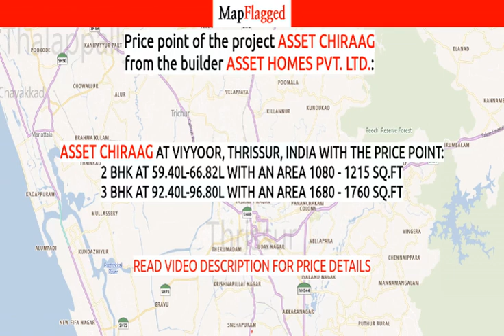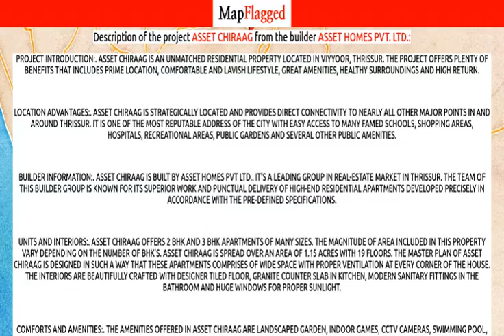Thrissur | Asset Chiraag by Asset Homes at Viyyoor | MapFlagged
📚 Video Chapters:
0:00 Project Introduction
0:10 Project Price
1:10 Project Name
1:15 Project Address
1:20 Project Description
1:30 Project Amenities
1:35 Project Builder Description
1:40 Project Key Places
1:45 Subscribe to MapFlagged!

📣 Following is the detail of Asset Chiraag, a project by Asset Homes Pvt. Ltd.:
Project Introduction:. Asset Chiraag is an unmatched Residential property located in Viyyoor, Thrissur. The project offers plenty of benefits that includes prime location, comfortable and lavish lifestyle, great amenities, healthy surroundings and high return.
Location Advantages:. Asset Chiraag is strategically located and provides direct connectivity to nearly all other major points in and around Thrissur. It is one of the most reputable address of the city with easy access to many famed schools, shopping areas, hospitals, recreational areas, public gardens and several other public amenities.
Builder Information:. Asset Chiraag is built by Asset Homes Pvt Ltd.. It's a leading group in real-estate market in Thrissur. The team of this builder group is known for its superior work and punctual delivery of high-end Residential Apartments developed precisely in accordance with the pre-defined specifications.
Units and interiors:. Asset Chiraag offers 2 BHK and 3 BHK Apartments of many sizes. The magnitude of area included in this property vary depending on the number of BHK's. Asset Chiraag is spread over an area of 1.15 acres with 19 floors. The master plan of Asset Chiraag is designed in such a way that these Apartments comprises of wide space with proper ventilation at every corner of the house. The interiors are beautifully crafted with designer tiled floor, granite counter slab in kitchen, modern sanitary fittings in the bathroom and huge windows for proper sunlight.

💰 Asset Chiraag : Viyyoor, Thrissur, India with the price structure:
2 BHK at 59.40L-66.82L having area 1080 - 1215 sq.ft
3 BHK at 92.40L-96.80L having area 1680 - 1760 sq.ft

🏥 Nearest Hospitals to this Project:
Raji Nursing Home Hospital
Daya Hospital
Keerthi Ayurveda Hospital
Daya General Hospital & Speciality Surgical Centre

✒️ Nearest Schools to this Project:
Viyyur LP School
Maths Tuition for High School Students
Star Driving School
Department of Computer Science and Engineering
Guru Vijayam School

🍕 Nearest Restaurants to this Project:
Fatima Restaurant
Surabhi Hotel
Nandus Hotel
Chithra Restaurant
Hotel Fast Food

🚃 Nearest Train Stations to this Project:
Punkunnam Railway Station
Thrissur Railway Station-Main Entrance
Pukkunam Railway Stations
Mulagunnathuua Station
Moonukutti Railway Crossing

🏬 Nearest Shopping Malls to this Project:
Trichur District Petroleum Employee's Co-Op. Society Limited
Amrutha Complex
Maxx Mart
Thrissur Co-Orporation Shopping Complex
Ukkens

🌼 Nearest Parks to this Project:
Viyyur Jail Park
Islok Garden
Kooran's Lucky Bamboo Nursery
Children Park

🎥 Nearest Movie Theaters to this Project:
Kaikali Cinema Hall-Patturaikkal
Chembakassery Cinemas
Cinema Talke
Model Regional Theatre
Ookans Auditorium

☕ Nearest Cafes to this Project:
Cafe de Passion
WB Coffee Shop
Burger Castle
Glus Cafe
Amma Coffee House

🏢 Nearest Stores to this Project:
Kangana Clothing Shop
Champa Bakery
Rupali Bakery
Shine Videos & Internet
M P Gift House

➕ Nearest Doctors to this Project:
Dr V M Hari Dasan
Life Guide Counselling Center
DR. Sailaja Ramkumar
DR. Tony John